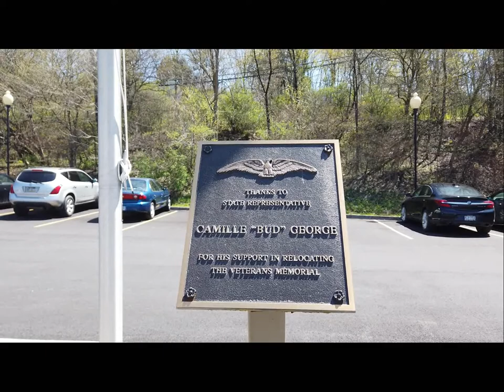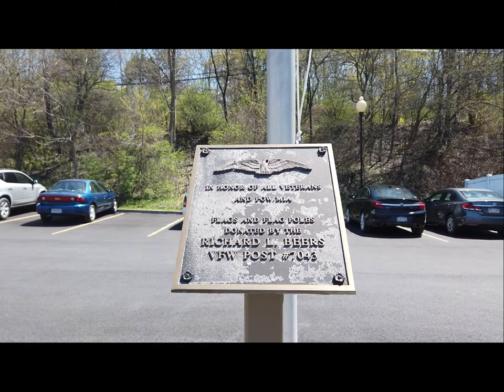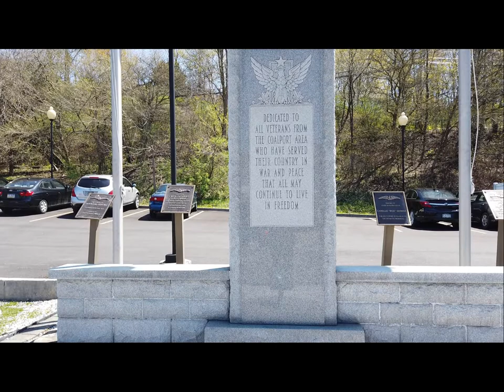202105030 REMEMBERING MEMORIAL DAY 0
The Coalport Borough Council approved a sale of Coalport Borough property on Main Street in 2001 and 2002.  On October 7, 2002, a conflict and encounter happen regarding the War Memorial for Veterans.  There have many times been conflicts in Borough Council Meeting.  This issue has been one as we remember Memorial Day in May.